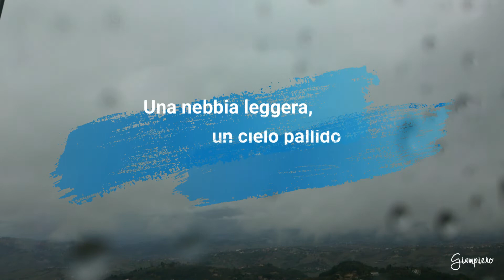"Una nebbia leggera, un cielo pallido e molti desideri."Ivo Andric